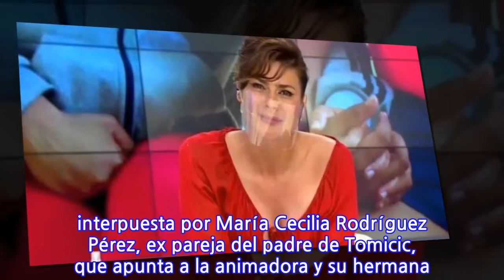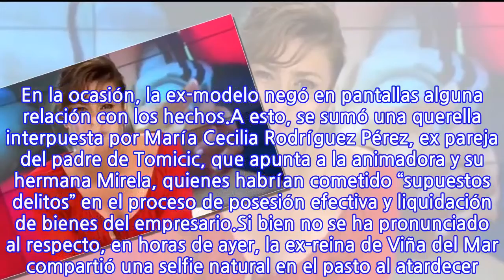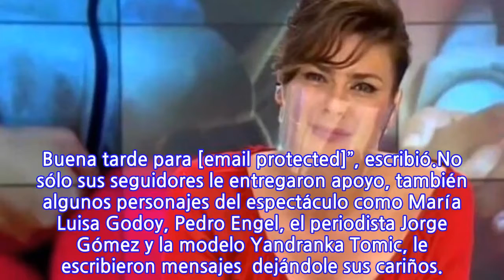“Me gusta la palabra quietud”: Tonka Tomicic publica reflexivo mensaje en Instagram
La animadora de “Bienvenidos” vive un difícil periodo tras verse involucrada en algunos problemas judiciales. Sin referirse aún a las polémicas, Tonka compartió en su cuenta de Instagram una foto natural con reflexivo mensaje.Primero se trató de la investigación de CIPER Chile que reveló que su esposo Marco Antonio López Spagui, mejor conocido como Parived, estaba siendo investigado en Fiscalía por la presunta compra de relojes de lujo a una banda criminal. En la ocasión, la ex-modelo negó en pantallas alguna relación con los hechos.A esto, se sumó una querella interpuesta por María Cecilia Rodríguez Pérez, ex pareja del padre de Tomicic, que apunta a la animadora y su hermana Mirela, quienes habrían cometido “supuestos delitos” en el proceso de posesión efectiva y liquidación de bienes del empresario.Si bien no se ha pronunciado al respecto, en horas de ayer, la ex-reina de Viña del Mar compartió una selfie natural en el pasto al atardecer. “Me gusta la palabra quietud, escribirla y decirla a viva voz. Hace días que la tengo en la mente. Buena tarde para [email protected]”, escribió.No sólo sus seguidores le entregaron apoyo, también algunos personajes del espectáculo como María Luisa Godoy, Pedro Engel, el periodista Jorge Gómez y la modelo Yandranka Tomic, le escribieron mensajes  dejándole sus cariños.
INFORMATION
• Source: fotech